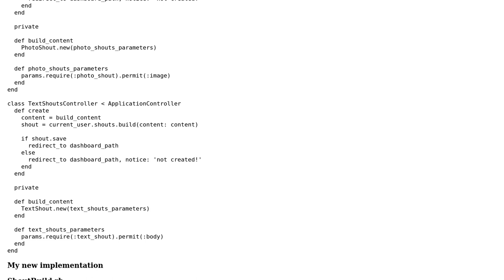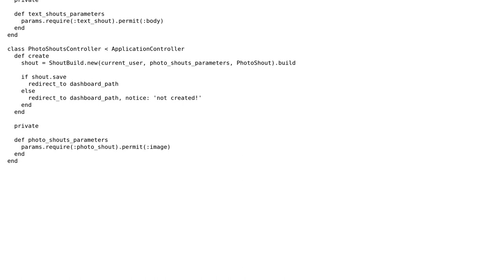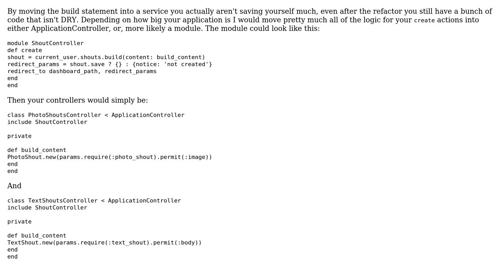Code Review: Old and new shouts controllers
With thanks & praise to God, and with thanks to the many people who have made this project possible! | Content (except music & images) licensed under CC BY-SA | Music | Images & others | With thanks to user Saad user photoionized user Jamal and the Stack Exchange Network Trademarks are property of their respective owners. You are responsible for your own actions.